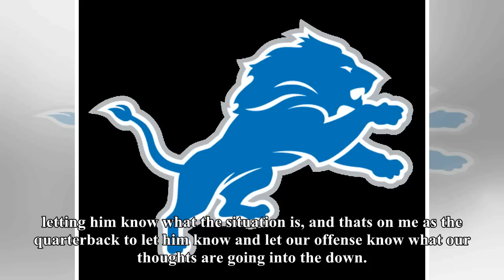Packers say 'helmet-to-helmet' hit on brett hundley ruined last drive - nfc north- espn